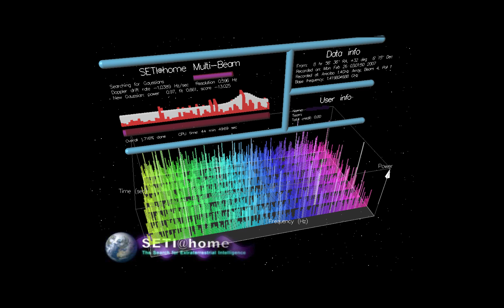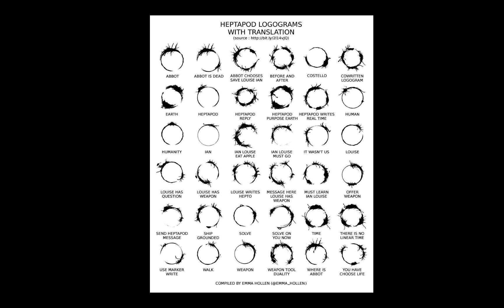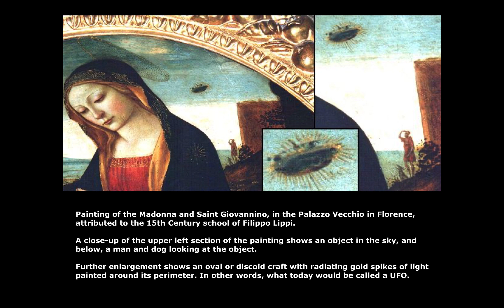Ai Powered Ufology Research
We can use Ai to identify artificial structures on other planets and UAP’s (UFO’s) in our skies. Not to detect them as a “threat” but to better track and understand their movements here on earth for making contact.

See how Ai can be used to create a foundation of communication with ET’s and how this has been popularized by Hollywood.